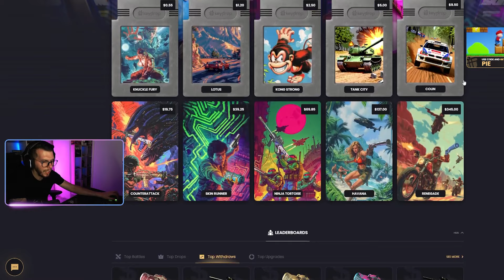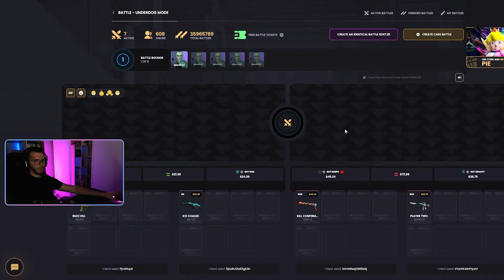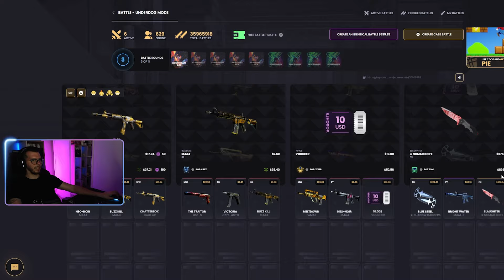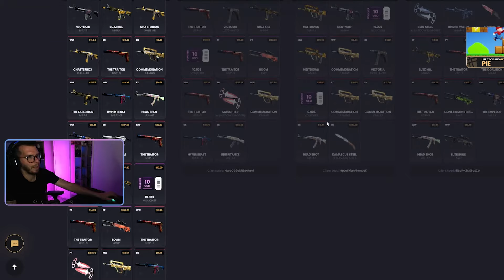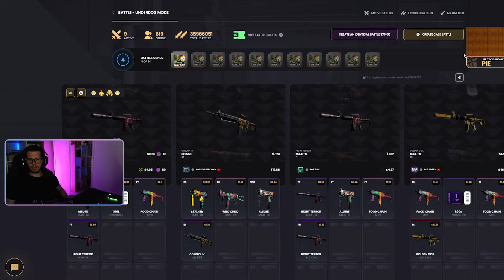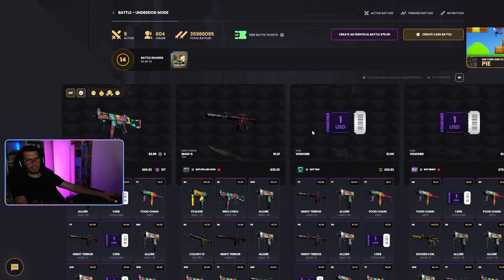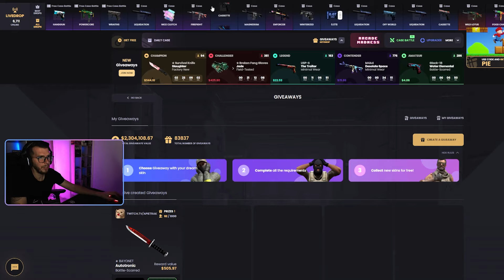🕹️ ÚJ LIMITÁLT LÁDÁK!! (NYEREMÉNYJÁTÉK A LEÍRÁSBAN)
Free láda: Minden befizetett 1 dollár után 2 jegyet kapsz! (2 csata)
INGYEN 0.50$ + 10% a többi depód mellé már csak a regisztrációval és a kód használatával!